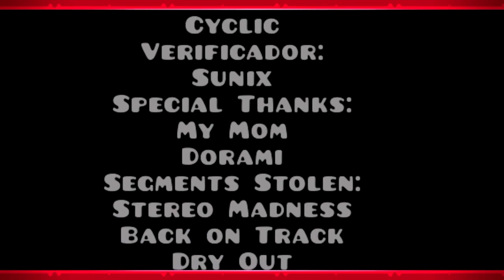(April Fools) Yatagarasu by TrusTa (Insane 9*) (th31 Reupload)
this is an april fools joke however it is a real level i verified that's hard demon difficulty
pls play its great
id: 31972644

I cannot believe it.
This was just a little side project I was going on to see how far I can get in the hardest level of the game ever, but not something serious. I was still focusing on HyperSonic. But then, something amazing happened. I managed to do 36 to 100. That was when I realized, that fluke from 73 to 100, that I can actually BEAT this. So I practiced. Yatagarasu was now the main mission while HyperSonic was the side. It became sort of like a fulltime job for me, constantly working and pressuring myself to complete this legendary demon. Albeit having 60 hz, I still persisted and challenged myself. And then suddenly, I got 50. Then 63. Then more and more and more. There was a time where I had 92 over 5 times, however. At that point, I needed motivation. NotHard was there for me whenever I needed him. Thanks to him and others, I finally did it. Remember. April 1st. Even with the easter egg that Michigun put, surprisingly. I am so glad I managed to pull through, despite the 76k attempts. This is seriously an achievement I never EVER thought would be possible, especially at this time. It feels almost unreal and unbelievable. I am so happy.
I would like to give a few shoutouts.
My girlfriend.
NotHard for helping me throughout the time. He actually believed in me when I didn't and others didn't as well.
Boom Kitty and Lockyn for being amazing friends and as well as my friends from both of those servers.
My internet friends from before GD.
The people who will come and enjoy my content after this fantastic achievement.

I may act like a piece of shit and be sarcastic all the time but really. Thank you to everyone who watches, my fans, my supporters, my friends, my girlfriend especially. Everyone. Thank you. It has been a pleasure.

actual rating: Extreme Demon (10*)
Demon Difficulty: 50/20 (20 = Old CC)
Song: Flawless Wings of Yatagarasu by GLS
Attempts: 76,842
Jumps: 482,492
ID: 31972644
Worst Fail: 95% x2

i'm bad at gd. ( ͡° ͜ʖ ͡°)

Original upload date: March 31, 2017
Original views: 52,642
Reason for delete: Channel deleted